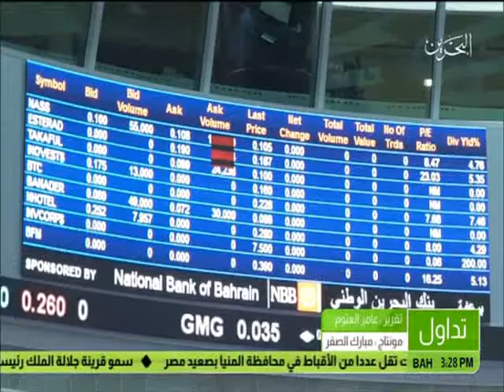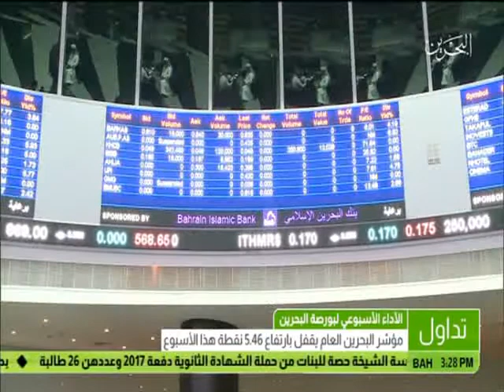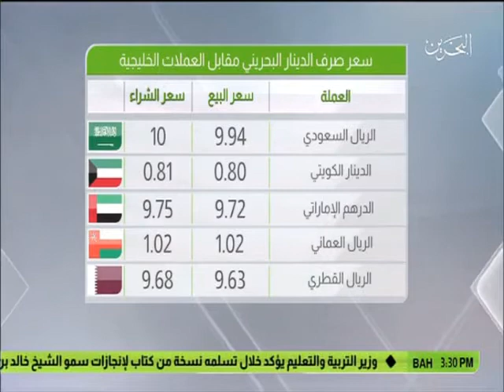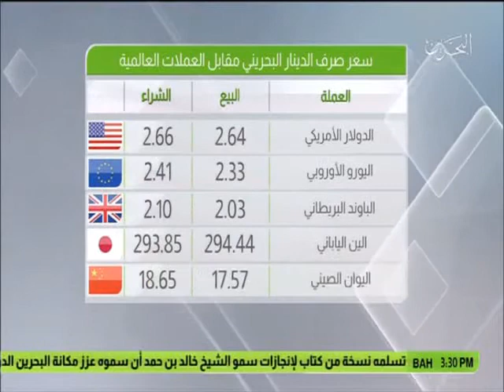البحرين: النشرة الاقتصادية 27-05-2017